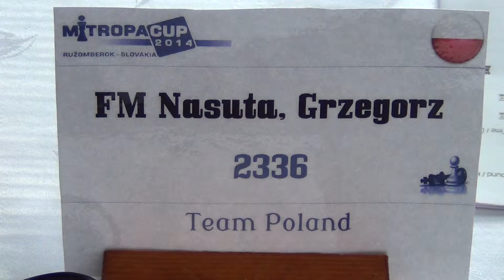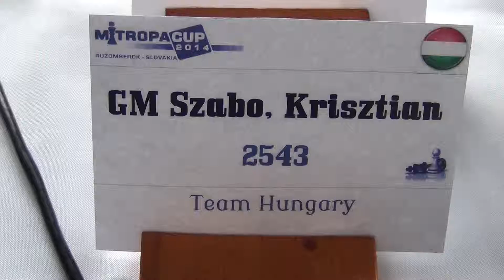3.1. Hungary - Poland 2½:1½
[Event "Mitropa Cup 2014"]
[Site "Ružomberok"]
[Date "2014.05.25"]